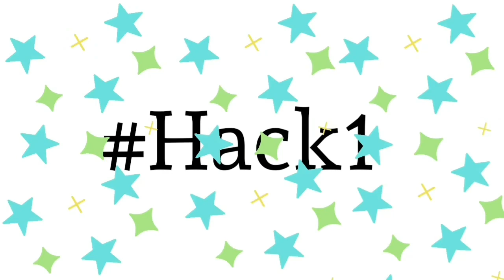Skin & Hairs Hack | Life saving beauty hack | Gurpreetoshan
Hi Guys!!

Link for the product you can use:-

Coconut oil

Multani Mitti

Aloe Vera Gel

Baby oil

Makeup Removal Pads

21&linkCode=w00&linkId=420cab372a9ef26b5d3390f7c5d95adc&creativeASIN=B07H6NMLY9